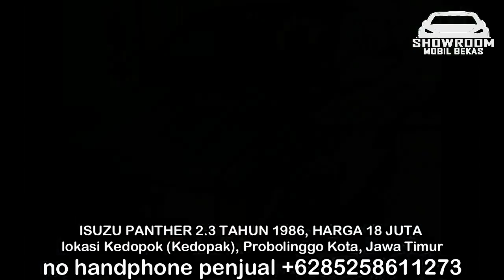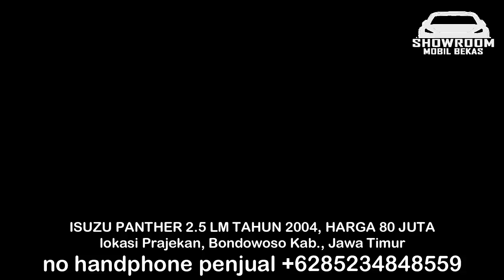HARGA MOBIL BEKAS ISUZU PANTHER HANYA 18 JUTA TERMURAH DI TAHUN 2022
1. ISUZU PANTHER 2.3 TAHUN 1986, HARGA 18 JUTA

2. ISUZU PANTHER 2.5 TAHUN 1997, HARGA 42 JUTA

3. ISUZU PANTHER 2.5 TAHUN 1997, HARGA 45 JUTA

4. ISUZU PANTHER 2.5 TAHUN 2000, HARGA 70 JUTA

5. ISUZU PANTHER 2.5 LS TAHUN 2003, HARGA 79 JUTA

6. ISUZU PANTHER 2.5 LM TAHUN 2004, HARGA 80 JUTA

TERIMA KASIH